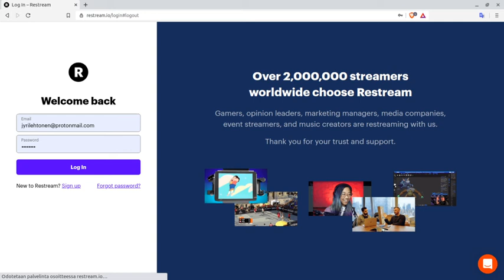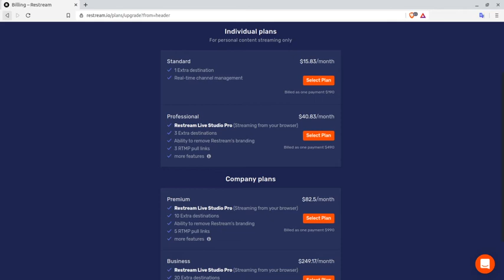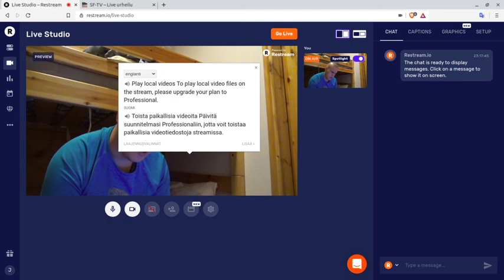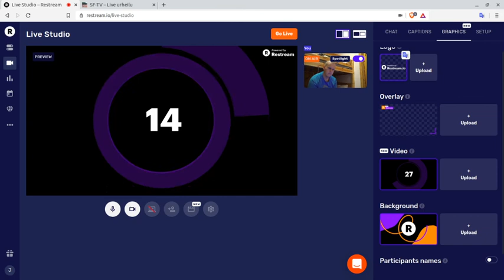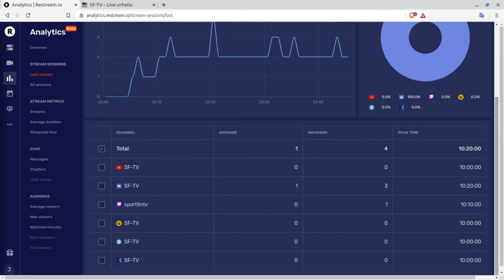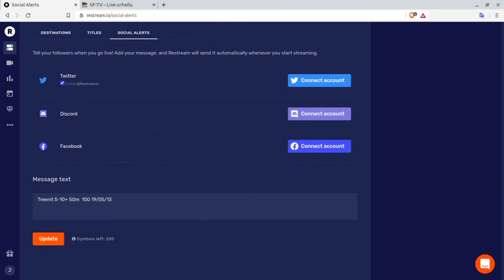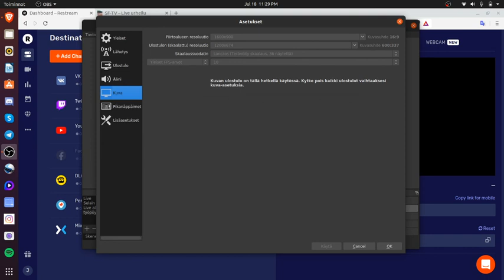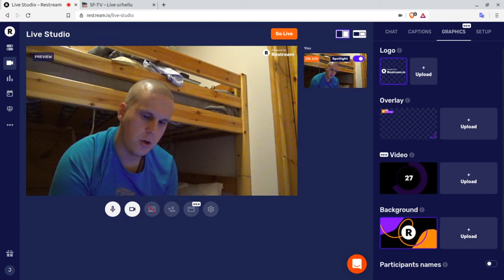restream.io eli multi striimaus on uudistunut merkittävästi !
esittelen videolla restream.io palvelimen uusia ominaisuuksia ja voit nyt tehdä liveä suoraan selaimella ja suosittelen että käytät Brave selainta on nopein tähänkin hommaan kuten kaikkeen mitä netissä teetkin ja